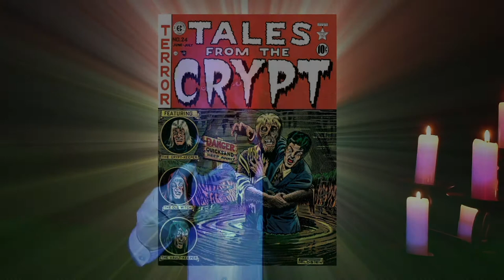The Collector's FNFF #22 Bats In My Belfry | Tales From The Crypt Vol. 01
Good evening, my dear Fright Followers. Welcome to yet another Friday Night Fable Fright and tonight's tale of terror is bound to leave you all a little bit BATTY!

Tales From The Crypt Vol. 01. Hosted by your Old Pal The Cryptkeeper and stories adapted by Eleanor Fremont. It was published in 1991 by Random House. Tonight's story first appeared in the original comic book series in issue number 24 published in 1951.

The making of this episode was streamed live for Instagram followers, so if you'd like the chance to see your Old Pal in action, head on over and follow me on @old.pal.collector.

Enjoy the show, my little ghosts and goblins!